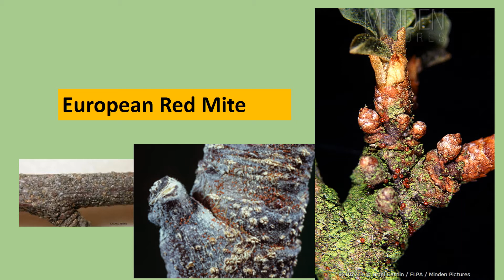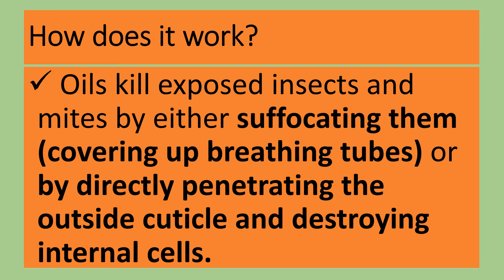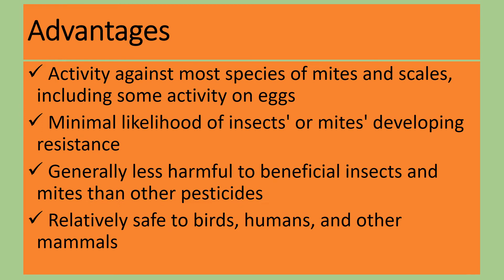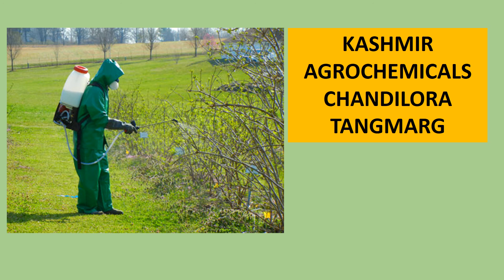Apple Dormant Oil Spray Advice in Kashmiri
Extension Video by Kashmir Agrochemicals Chandilora Tangmarg to disseminate the scientific information on crop production/protection to the growers of Kashmir.